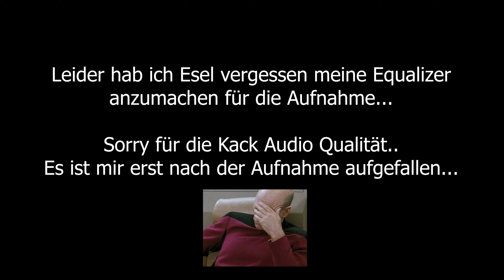Destiny 2 wie ist die Old Fashioned in PvP? "PvP Review"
Hey Freunde was geht,

heute habe ich für euch ein Klassiker in PVP und zwar die Old Fashioned (Die Altmodische). Da es eine 140 RPM Handcannon ist, sieht man die kaum in PvP.

Ich hab die heute für euch ausgepackt und ausprobiert. Das Video ist aus Zeitgründen etwas kürzer als gewollt.

Wie findet ihr die Waffe? Schreibt es mir in den Kommentaren!